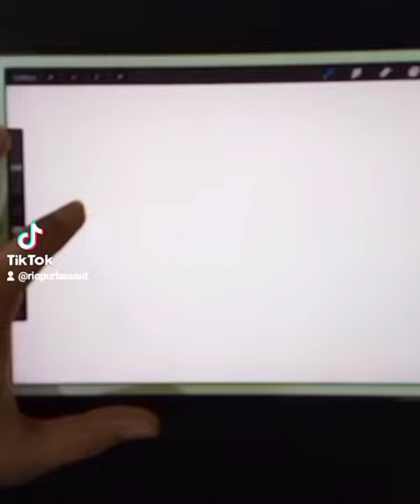Buat Logo Nama Keren di proceate iPad | Tiktok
Hey yo guys! Several days ago I tried to make Simple Geometric Logo from people's name. This time I tried to make logo from CORBUZIER.

See the whole logo names collection on my tiktok

Buat video animasi 3D di Powerpoint Gampang Banget!